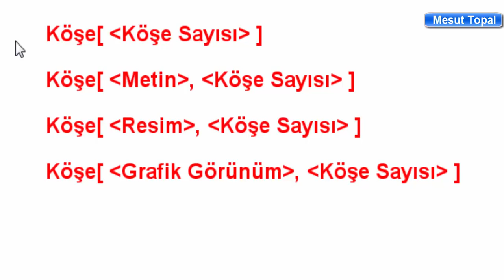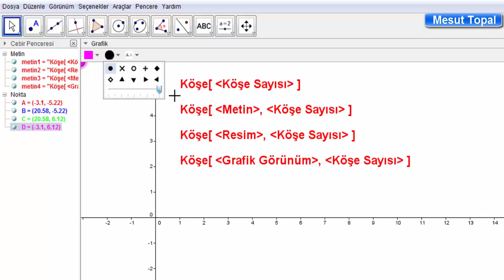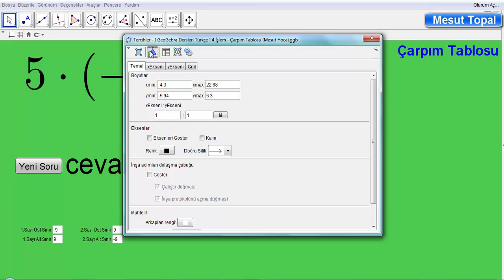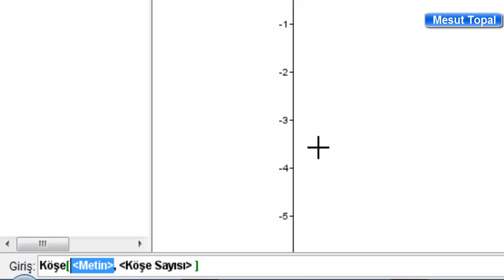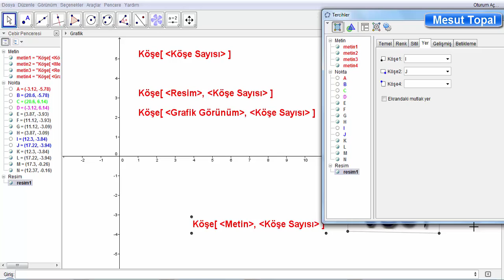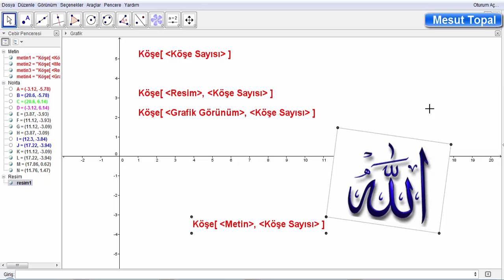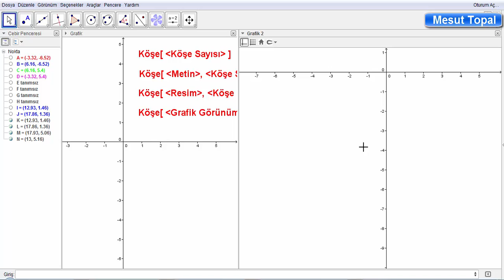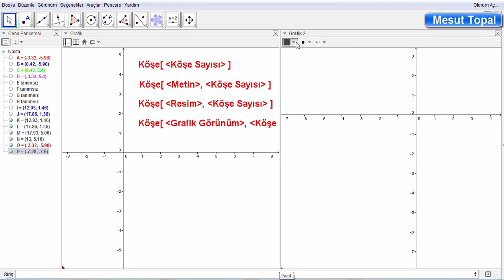[ GeoGebra Dersleri Türkçe ] Köşe[ ] (Mesut Topal)